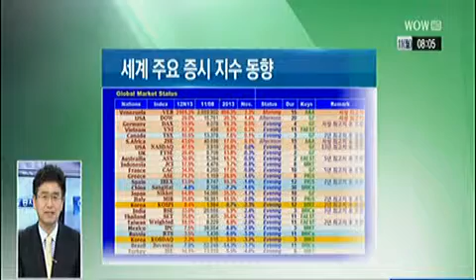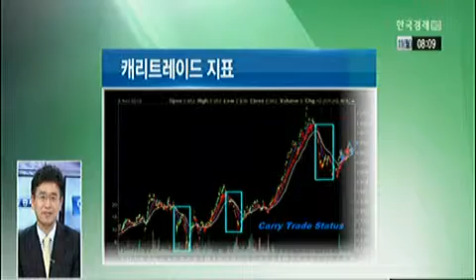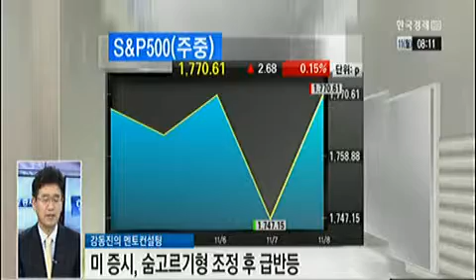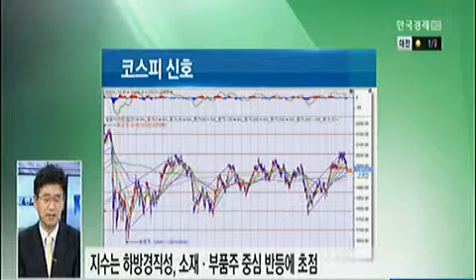"KOSPI 제외 글로벌증시 동반 상승··문제는 내부에"_2013년 11월 11일